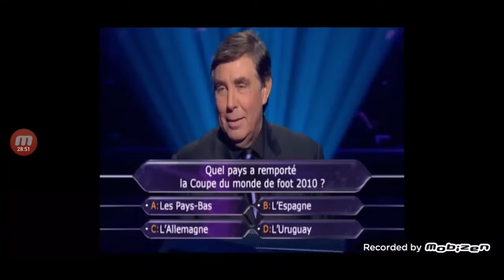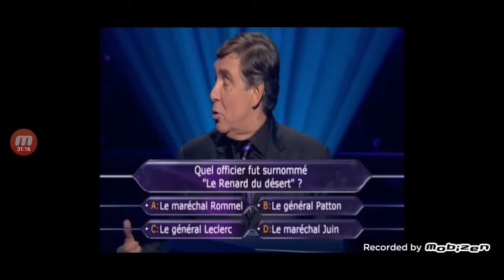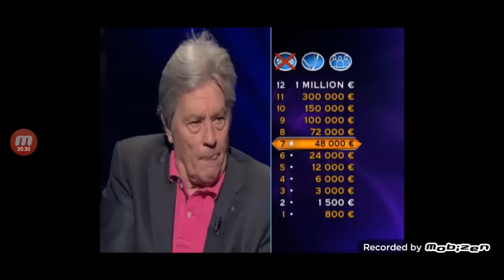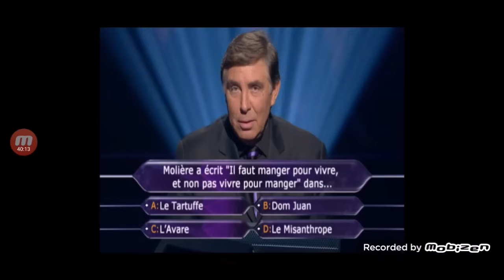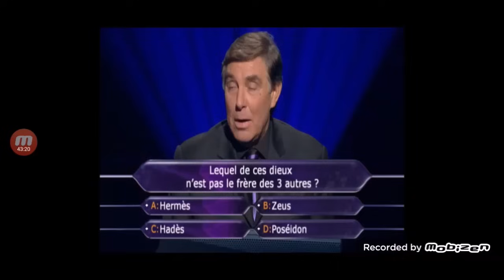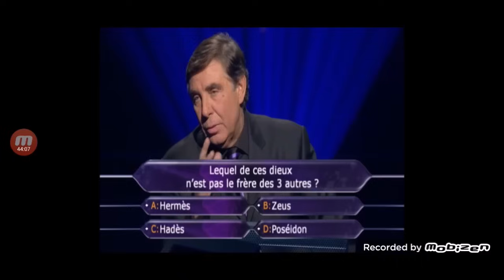Qui veut gagner des millions ? Alain Delon et Mireille Darc 05/02/2011